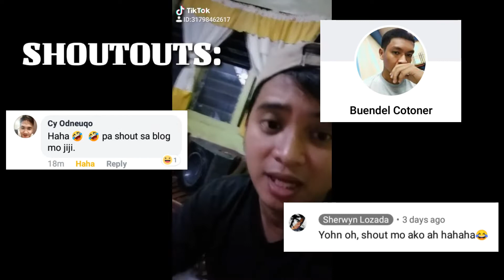TIPS KUNG PANO PUMILI NG COURSE SA COLLEGE || Ready ka na ba?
Para to sa mga incoming Freshmen students. Hope makatulong to sa inyo.